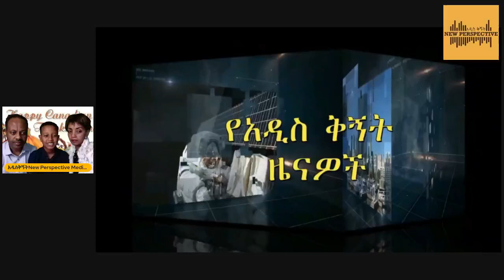አዲስቅኝትNew Perspective-Today is Thanksgiving day in Canada!Happy thanks giving to all!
Today is Thanksgiving day in Canada!We have all the reason to thank many friends and families from the bottom of our hearts ! Please take our gratitude on this thanksgiving!🙏❤️